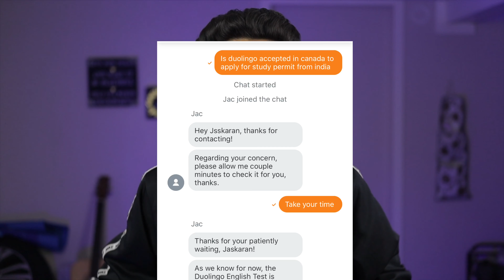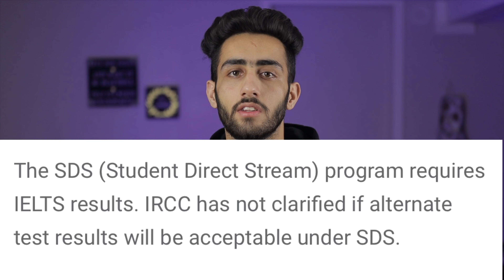duolingo test accepted in canada or no ?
duolingo test accepted in canada or no . this video described all about duolingo language test which is not acceptable by Canadian immigration yet.

ਕਦੋ ਜਾਈਏ ਕਨੇਡਾ When should we go to CANADA | January intake, May intake or September Intake

If you need any help let me know